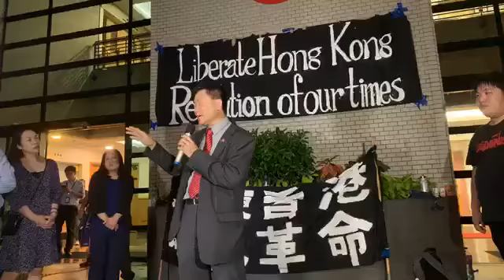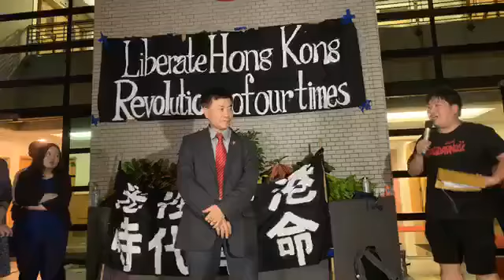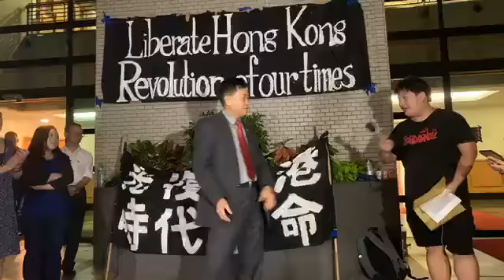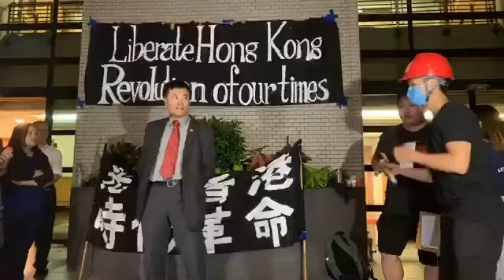【獨媒直播】嶺南大學黃氏行政大樓現場。